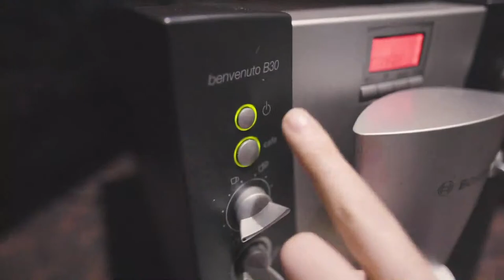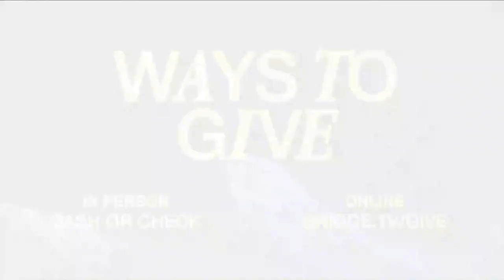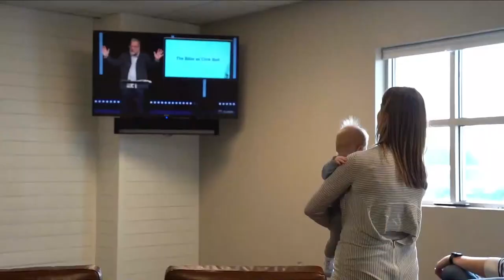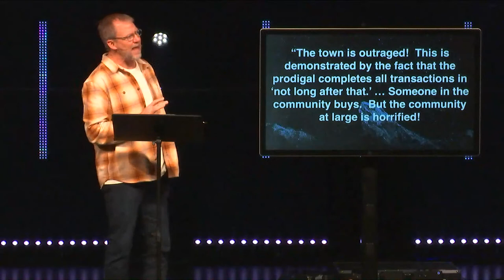Broken-Hearted Breakthrough | The Prodigal Son | Ken Baugh - Full Service - January 8, 2023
We are so glad you joined us for Bridge Online! What’s your next step?

SHARE: Send this link to a friend who needs to see this message!

GIVE: To support this ministry and help us continue our God-given mission,

CONNECT: Take a next step in your faith and let us know how we can walk with you on the journey.